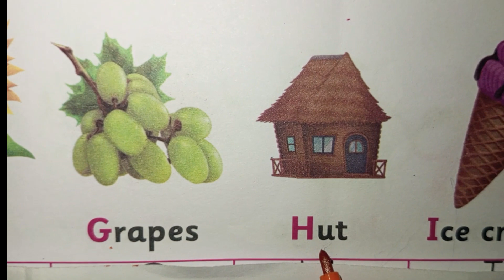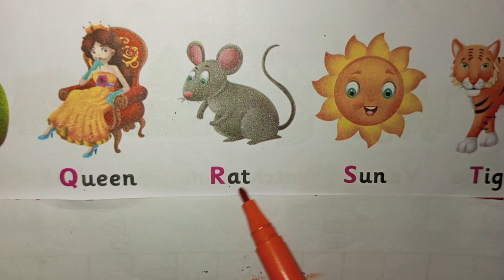Alphabet A B C D (A - Z) For kid